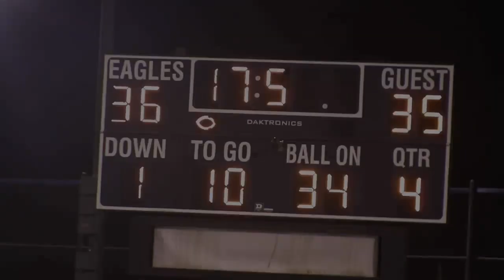Homecoming 2019 Football Game | Heritage Christian School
Our Eagles fought hard in an amazing 36-35 comeback win over Lapel at Homecoming on Friday night.